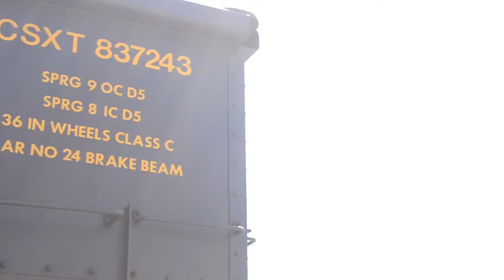ZayReal - "I'm Ready" Music Video (Behind the Scenes)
Take a look behind the scenes of ZayReal's newest music video for "I'm Ready".